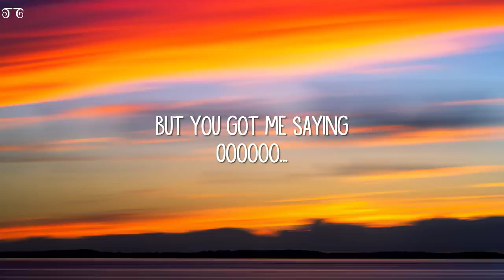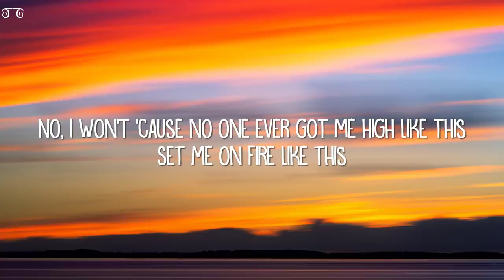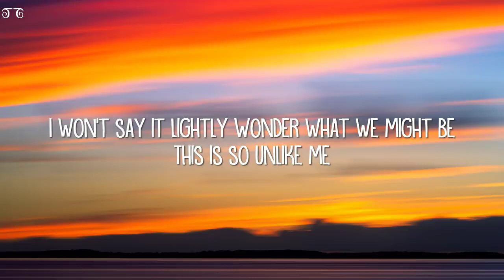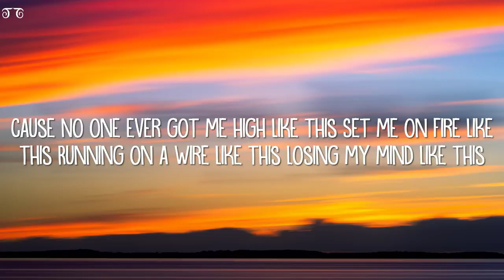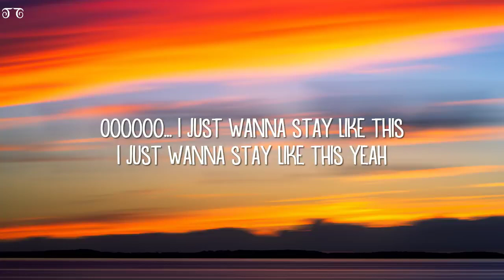Jake Scott & Like This (Lyrics)